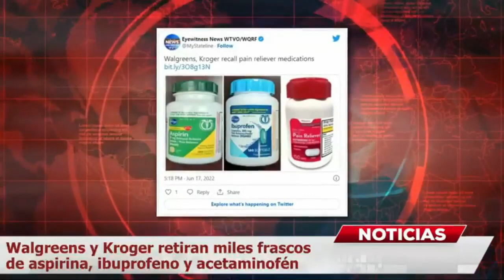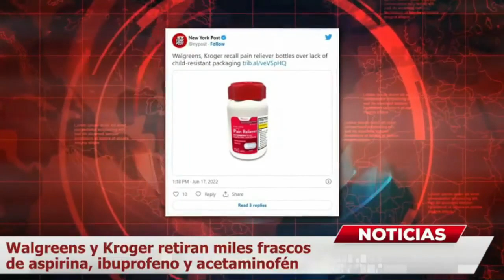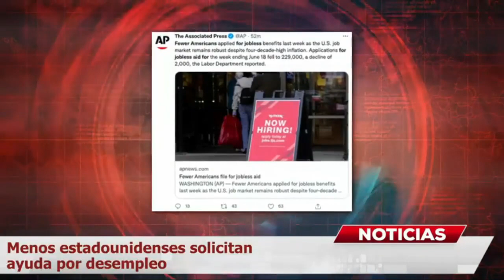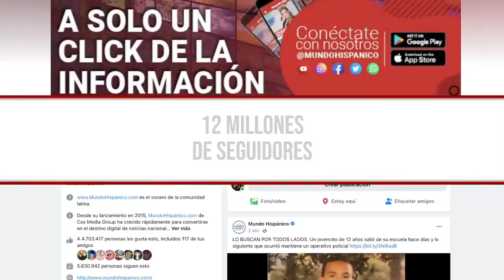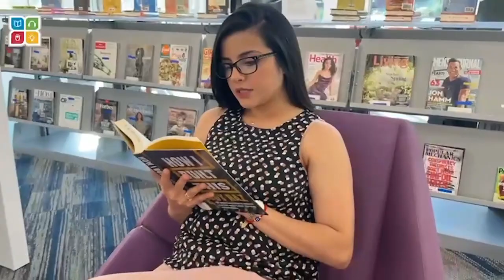Confirman saldo mortal en dos tiroteos en EEUU durante la noche de este miércoles